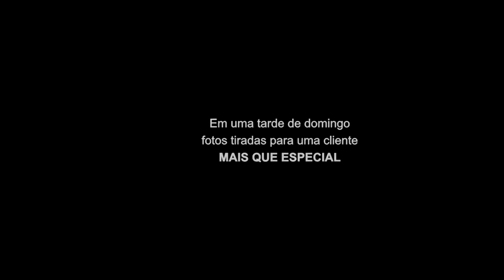ANGELO RIOS FOTOGRAFIA - Eternizando as lembranças [vídeo institucional]